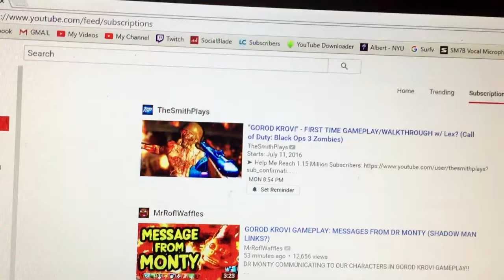Z HOUSE PREPARES FOR "GOROD KROVI!"